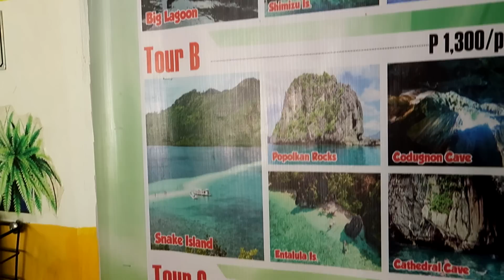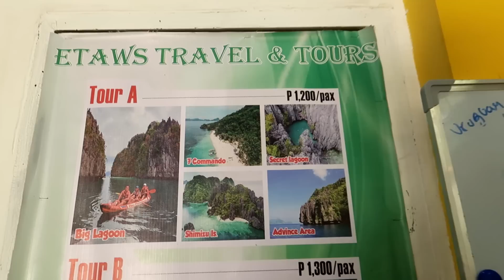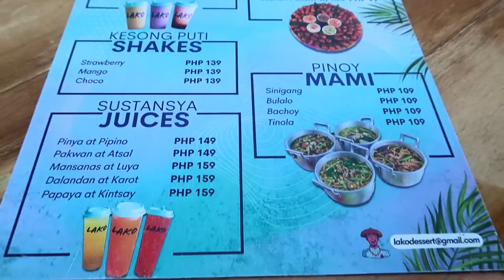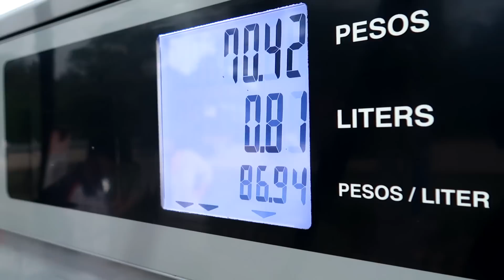LE PLUS BEL ENDROIT SUR TERRE !? 🇵🇭 | PHILIPPINES | #58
Aujourd'hui découverte des îles à Palawan avec parmi les plus beaux paysages des Philippines !

Sunset Dew - Lupus Nocte
Amphibian - Lofive